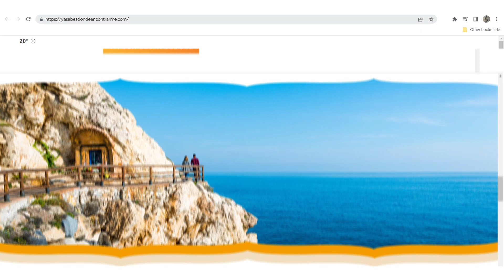YaSabesDóndeEncontrarme CASE STUDY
¿Sabes cómo Costa del Sol logró consolidar su posicionamiento dentro de los principales destinos de España? Lo hizo con su campaña YaSabesDóndeEncontrarme, en la que trabajó conjuntamente con t2ó para lograr resultados únicos y llegar a su audiencia de la mejor manera.

¿Quieres saber más? ¡No te pierdas el vídeo y descubre todos los detalles de esta campaña más veraniega! (Vídeo)